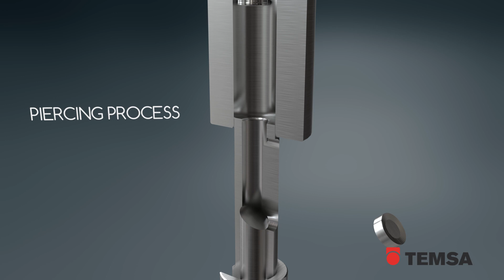TEMSA Cold Forming Cylinder Sleeve